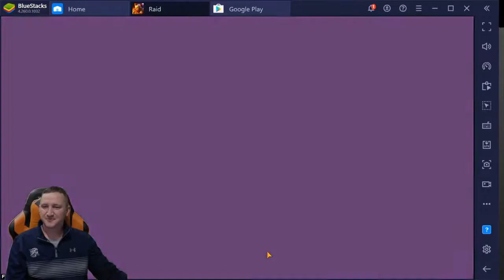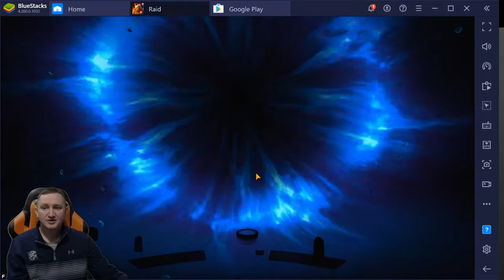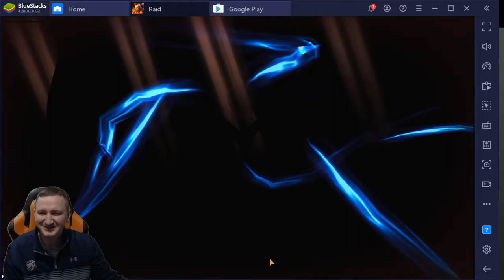Void shard opening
Testing my theory that youtubers get better shard pulls.